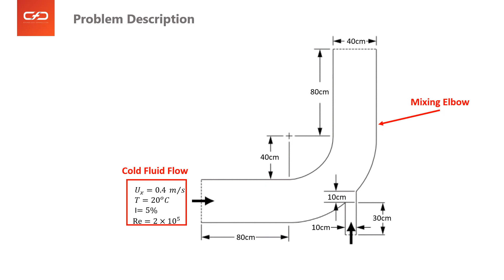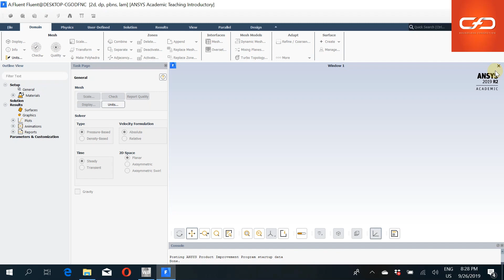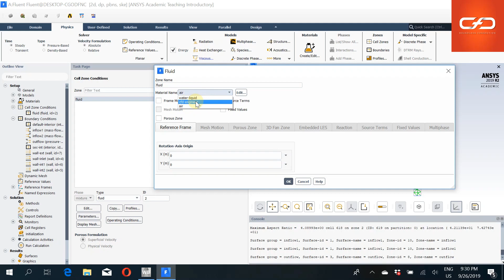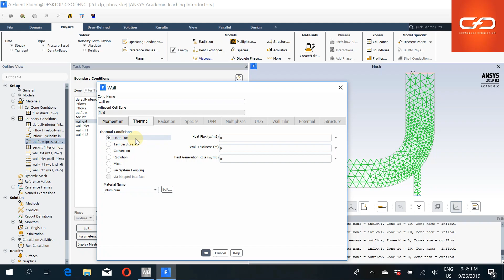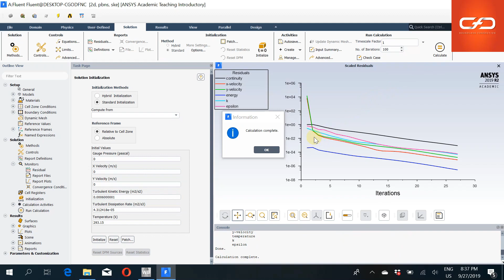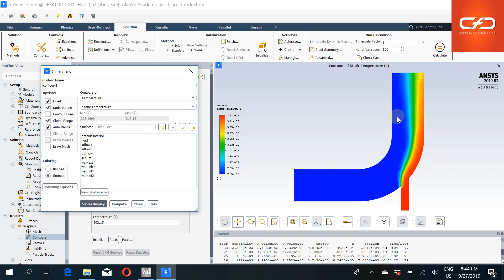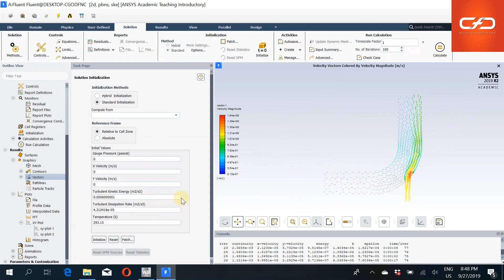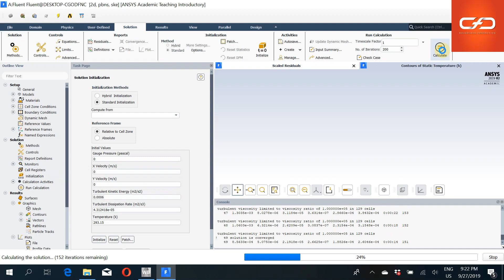[ANSYS 2019] Fluid Flow and Heat Transfer in a Mixing Elbow